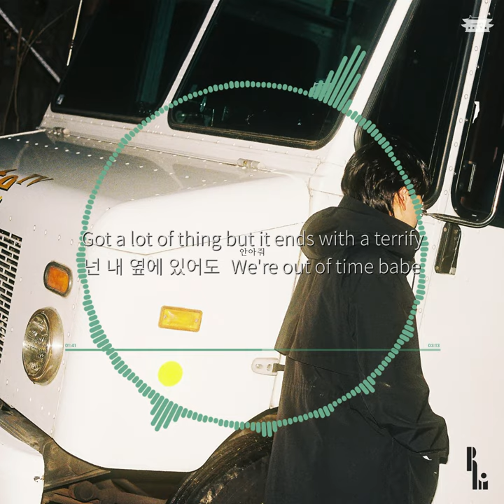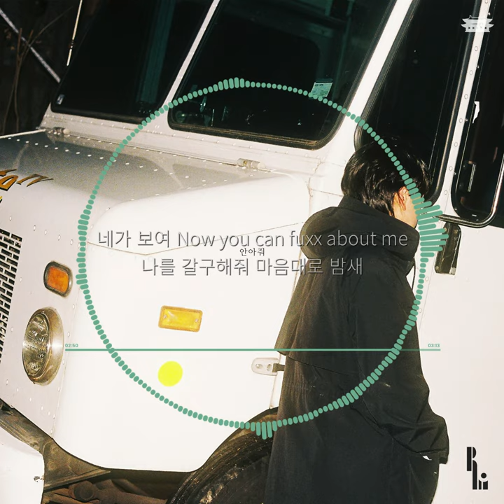Owler '안아줘' (feat. Claire Hau) Official Lyric Video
*Please support Owler and listen/download on these platforms*

안아줘

Credits
Executive Produced by Snacky Chan
Mix & Master by 황동찬
Artwork by NTHS , Austn
Thanks to [Rest On Memory]